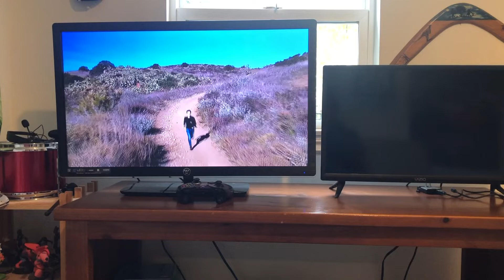THE CLOWN ATTACK IS BACK!! (feat. Kody)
When a former classmate of Luke's recommends him for a tutoring job with Kody's super rich and swanky family, Luke and his brother Noah, an only child from Illinois, Chicago, con their way into the rich family's life. Smart commentary on social class ensues. Also Harry lives in the basement's basement.